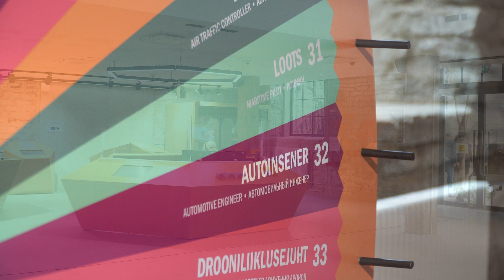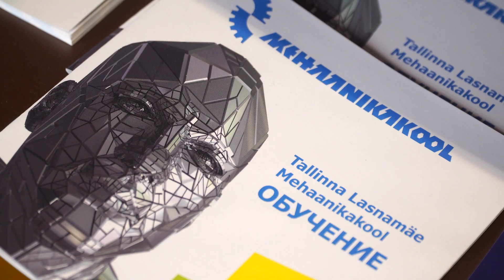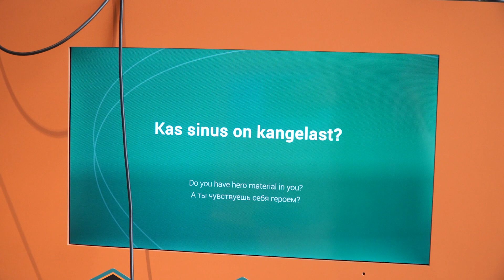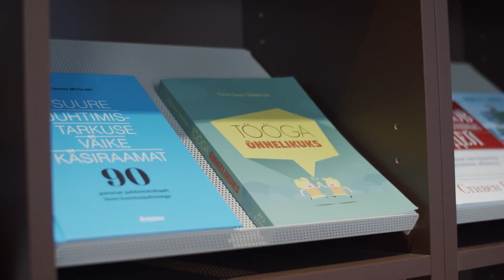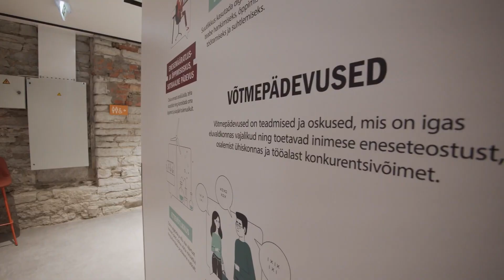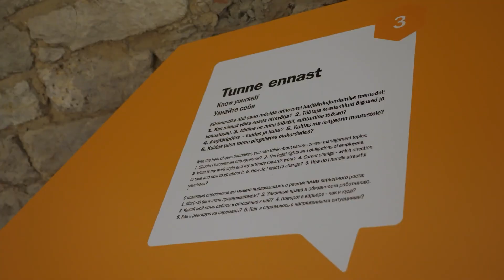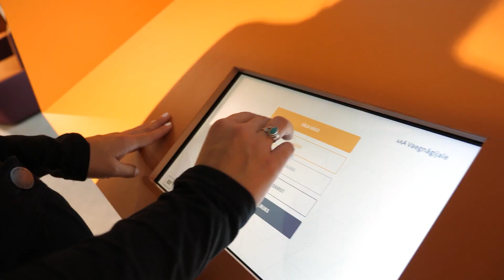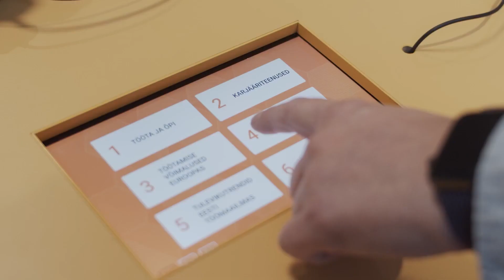Таллиннский центр карьеры ждет Вас!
26 августа 2023 года Таллиннскому карьерному центру исполнилось три года. В рамках данного события был подготовлен видеосюжет, в котором на русском языке рассказывается про историю карьерного консультирования в Эстонии, говорится о нынешних реалиях в данной сфере, а также о будущих тенденциях, что следует ожидать от современного мира труда и можно ли подготовиться к переменам уже сейчас.